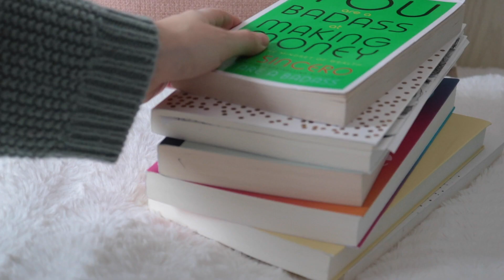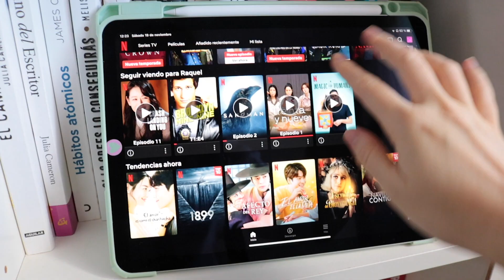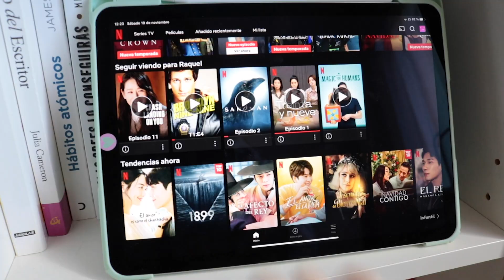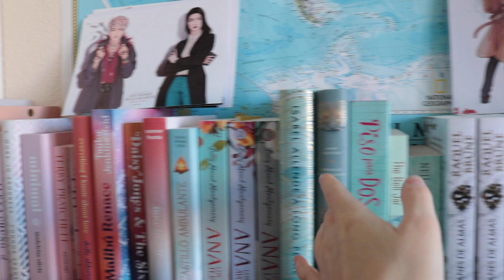LOS 10 PEORES CONSEJOS QUE TE DARÁN EN LA VIDA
¡Hola a todos y todas! En el vídeo de hoy os hablo de algunos de los peores consejos que me han dado. Al leer muchos libros de autoayuda te encuentras con ideas muy interesantes y buenos consejos, pero también con otros que es mejor no aplicar. De nuevo es totalmente subjetivo. Espero que os guste mucho

Mis novelas:
🐈‍⬛ Los Dones
🐍 Los Guardianes

00:00 Introducción
01:27 Trabaja 24/7 365 días al año
03:00 No te quejes nunca
04:09 Tienes que estar siempre feliz
05:52 Trabaja siempre en el mismo lugar
07:04 No pierdas tu tiempo viendo series
08:29 Haz lo que se te da bien
09:39 El trabajo es lo primero
10:52 Arréglate para tu pareja
12:07 No tengas más de 30 libros
13:28 Cuanto más, mejor

 📚 LIBROS QUE APARECEN EN ESTE VÍDEO (desordenados)
╰ Crushing it
╰ Tus zonas erróneas

¡Hola! Si no nos conocemos mi nombre es Raquel Brune y este es mi canal. Aquí podrás encontrar comentarios sobre mis lecturas más recientes, listas de libros para leer en distintas ocasiones, consejos de lectura, escritura y también sobre creatividad y hábitos, vídeos de humor sobre “esos seres llamados lectores” y sobre todo muchas, muchas tomas falsas.